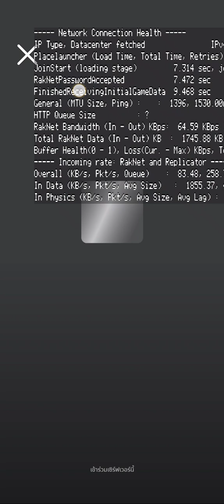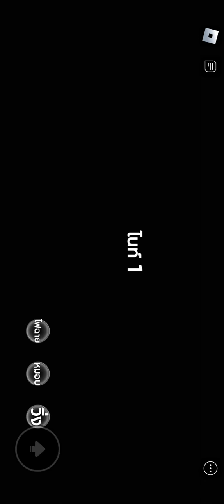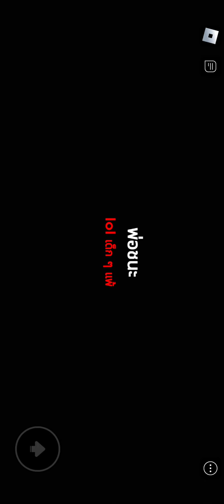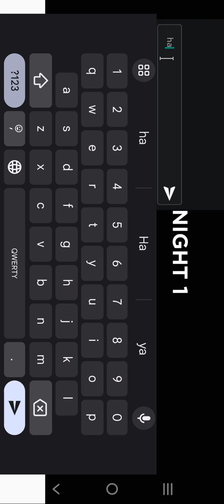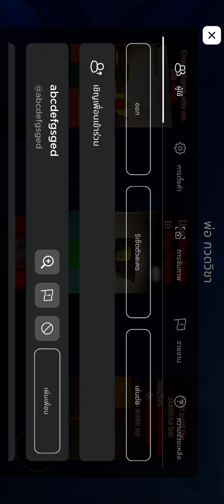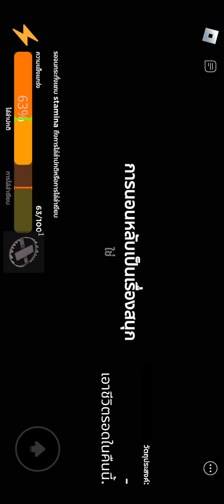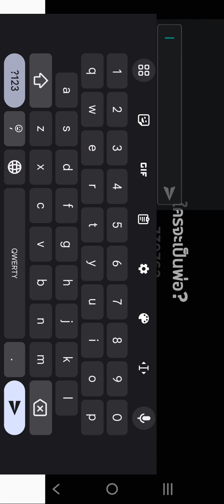เล่นroblox